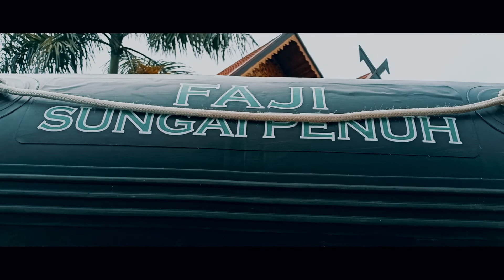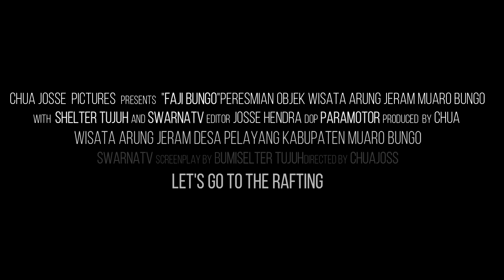WISATA ARUNG JERAM KEJAT BATU BANGKAI MUARO BUNGO (PERESMIAN) DESA PELAYANG MUARO BUNGO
ACARA PERESMIAN OBJEK WISATA ARUNG JERAM BATU KEJAT BANGKAI DESA PELAYANG KABUPATEN BUNGO YANG LANGSUNG DIRESMIKAN OLEH BUPATI DAN KAPOLRES,DANDIM MUARO BUNGO PANJANG JALUR 20KM DURASI 2,5 JAM PENGARUNGAN